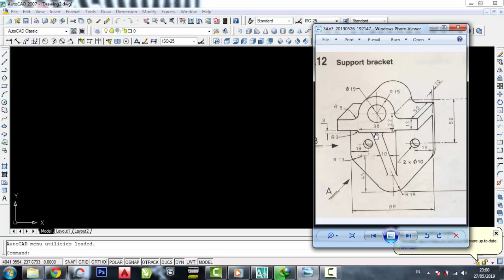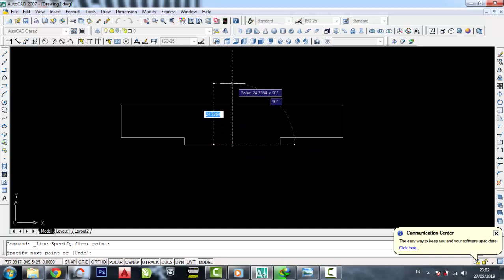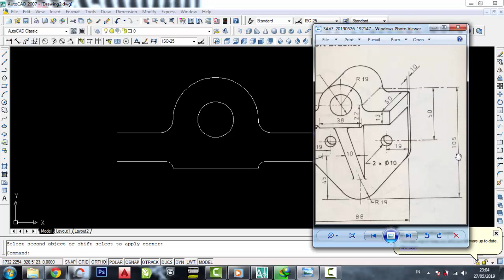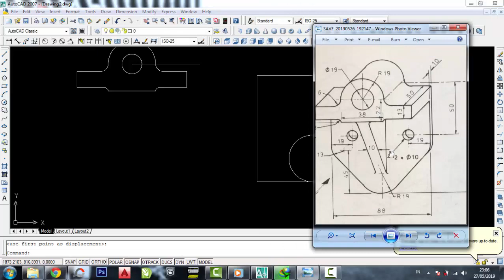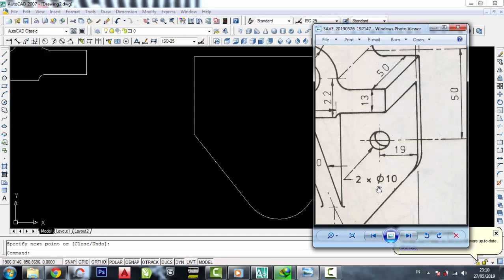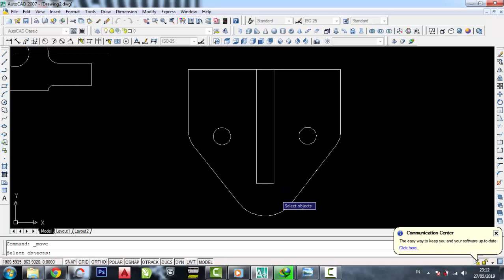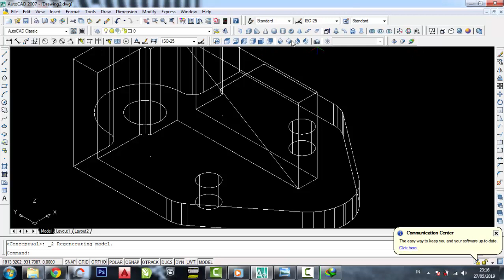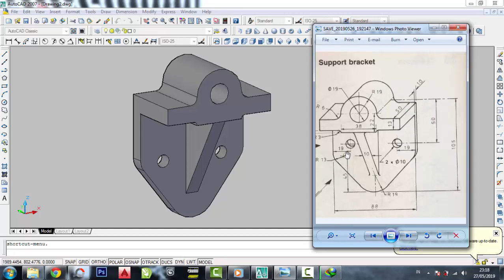Belajar AutoCAD 2007 pemula 3dimensi # latihan 7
Belajar AutoCAD2007 pemula 3dimensi teknik mesin # latihan 7
cara cepat belajar autoca
aplikasi autocad,
autocad home,
autocad 2007
autocad 2010
autocad 2011
autocad 2012
autocad 2013
autocad 2014
autocad 2015
autocad 2016
autocad 2017
autocad 2018
autocad 2019
autocad 2020
autocad 2021
autocad 2022
autocad 2023
teknik drwaing